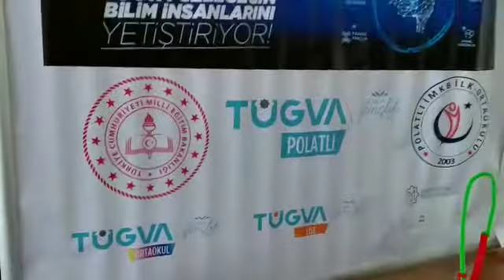TÜGVA’dan Örnek Çalışma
Türkiye Gençlik Vakfı Polatlı İlçe Temsilciliği, COVİD 19 ile mücadele kapsamında, gece gündüz demeden çalışan sağlık personelleri ve emniyet mensupları için  İMKB Ortaokulunda  siperlik maske üretimine başladı.